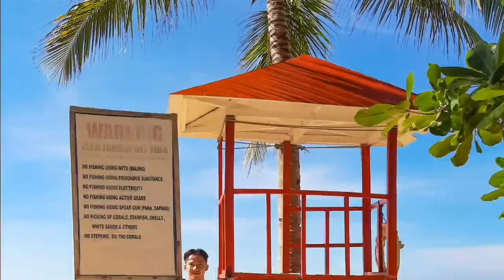Sarangani Island | Beach Vlog with Homies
What's up YT HOMIES! 😁 One of our favorite family bonding is going to the beach. So in this video, I'm sharing with you our beach vlog in one of the most visited resorts in Sarangani Island. 😉 I wasn't able to take a video of the resort's full facilities, but rest assured that the place is very good at night and mostly perfect spot during sunrise and sunset. Though the beach is mostly occupied by rocks, you can still enjoy swimming in some parts which has pure white sand and clear water. Just be patient in exploring the place. 😊 The place also offered a lot of water and sports activities (again wasn't able to include in the vlog cause my phone's battery turned empty). Enjoy watching 🤗 🤙
Spread love 💓